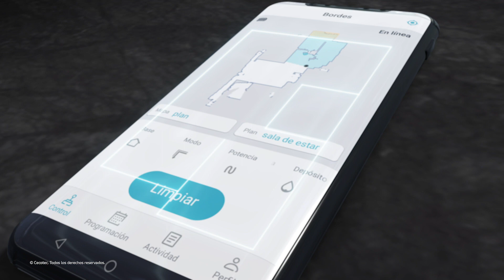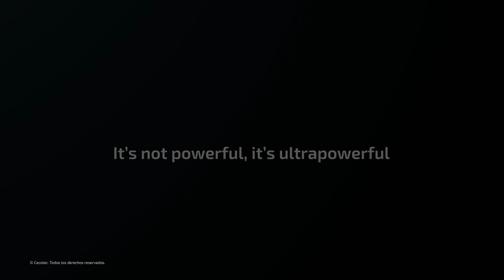Cecotec Conga 5090 – der saugstarke Saug und Wischroboter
Der Conga 5090 ist die perfekte Wahl, wenn du auf der Suche nach einem starken, intelligenten und gründlichen Saug Wisch Roboter suchst. Der Conga nimmt Staub, Schmutz und Tierhaare dank seiner Saugkraft von 8.000 Pa sehr zuverlässig auf. Indem der Cecotec Conga seine Umgebung scannt und kartiert, lernt er dein Zuhause kennen, sodass er sich selbstständig zurechtfindet. Für die Reinigung wählt er sodann immer die effizienteste Reinigungsroute aus und weiß immer genau, wo er sich befindet. Plus: Der Conga lässt sich bequem über die mitgelieferte Fernbedienung, eine Smartphone-App oder sogar über Amazon Alexa und Google Assistent steuern. Indem er vier Arbeitsschritte (kehren, saugen, wischen, schrubben) in nur einem Reinigungsvorgang ausführt, ist der Cecotec der perfekte Assistent in Sachen Bodenreinigung!

LINKS

myRobotcenter

Der Spezialist für Roboter in deinem Zuhause